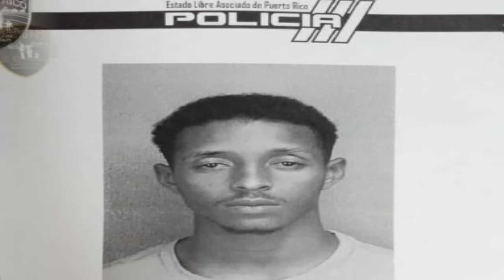De Ultimo Minuto!!! Identifican al hombre al que le quitaron la vida en Cupey